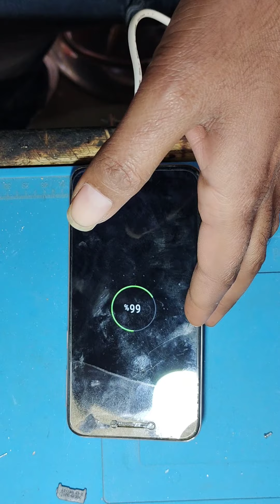Samsung A2 core Charging problem solutions #2022